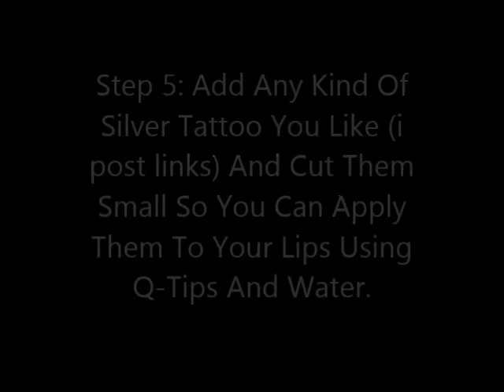Silver Tattoo Lips Tutorial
Silver Tattoos Similar To The One Used In This Video: